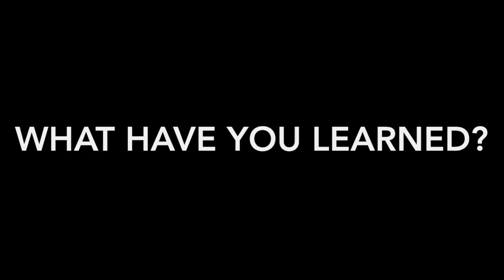4-H Winter Retreat 2014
Every January 4-H teen leaders from across Utah meet in for Aspen Grove to learn about healthy relationships and improve their communication skills. This video is about the Utah 4-H Winter Retreat - Mastered and edited by Michael Isom, 2014 4-H State Ambassador Candidate.